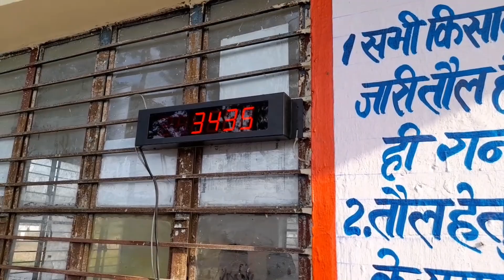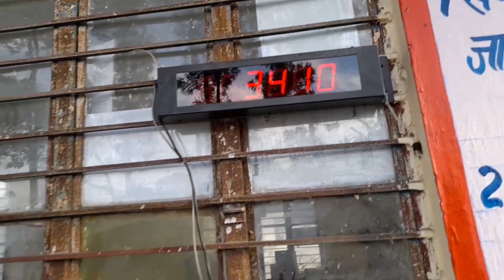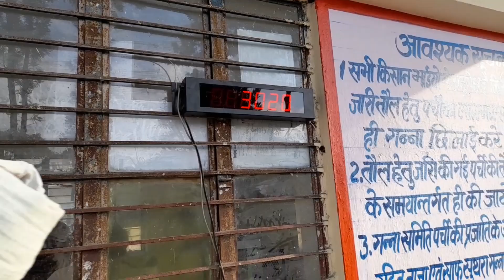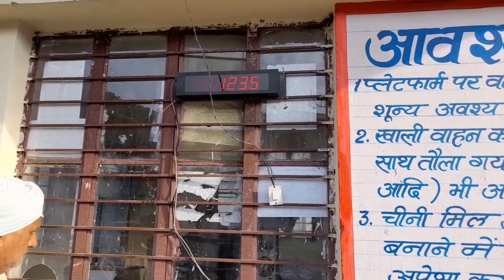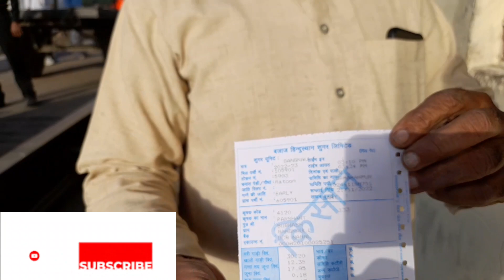नागल शूगर मील मे बुगगी मे छोटे ट्रैक्टर चल रहे है झोटे की जगह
sugarcane farming
tractor
tractor video
chote tractor
kisaan channel dheeraj dhillon
sugarcane farming
sugermil